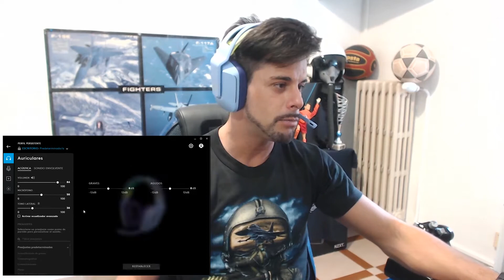EL CANAL A VUESTRA DISPOSICION - ¿DE QUE VOZ ERES?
Momento de decidir y comentar... cual os gusta mas?¿?¿